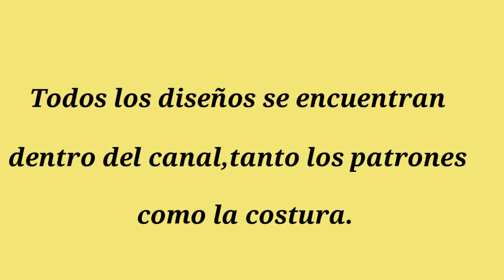#530 HERMOSOS DISEÑOS INFANTILES**Costura Fácil.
No dejes de ver estos lindos diseños que Celleri Girls Fashion comparte contigo. Todos estos modelos se encuentran explicados dentro del canal, tanto los patrones como la costura.
Te invitamos suscrbirte al segundo canal CREATIVAS PATRONES Y COSTURA, comenzamos las clases desde cero. Te esperamos. Gracias.